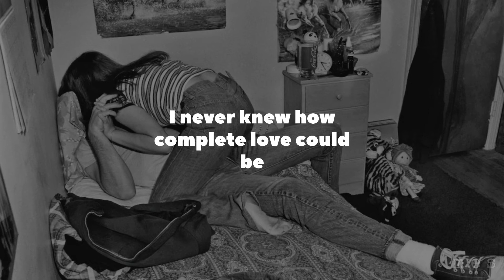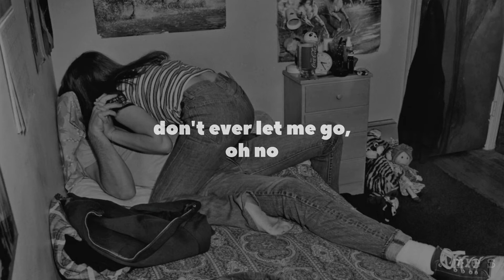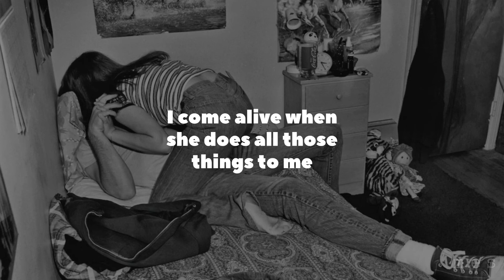Go All the Way | Raspberries | Lyrics ☾☀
Released | 1972
Album | Raspberries